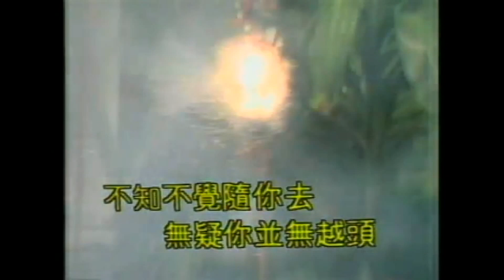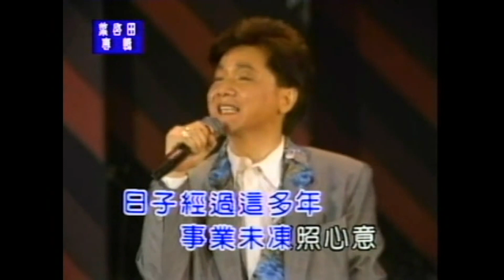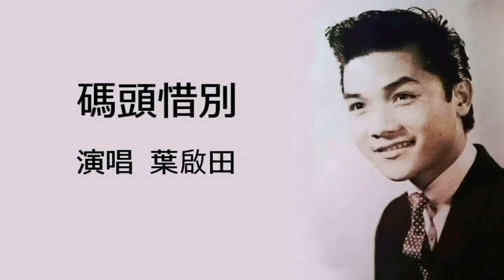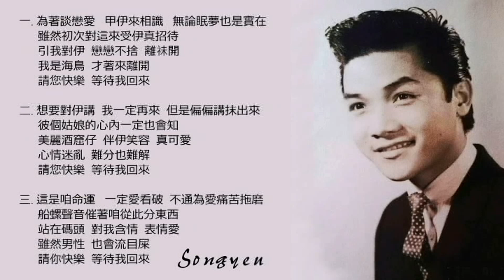寶島歌王 葉啟田 專輯 懷舊金曲Vol.5